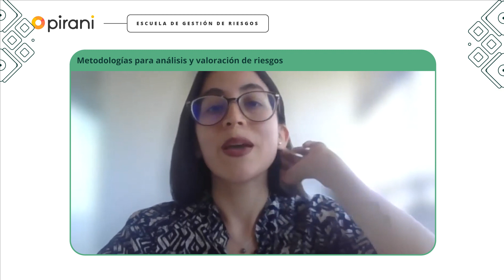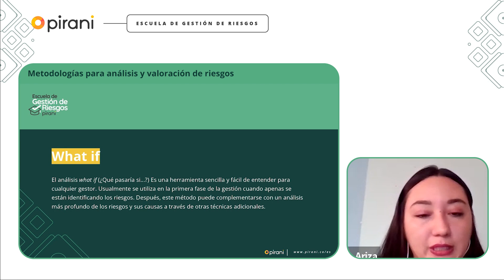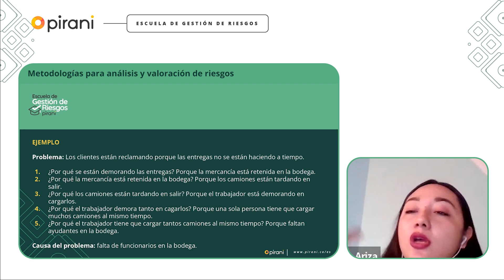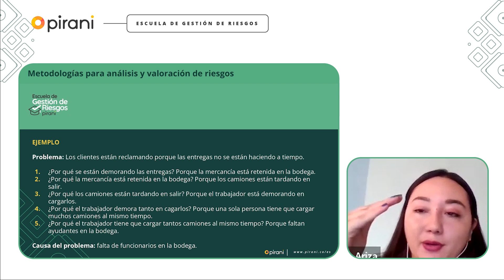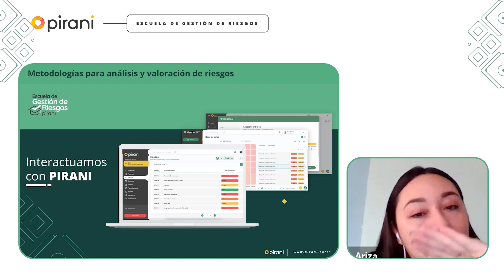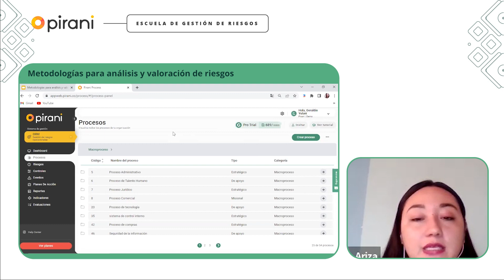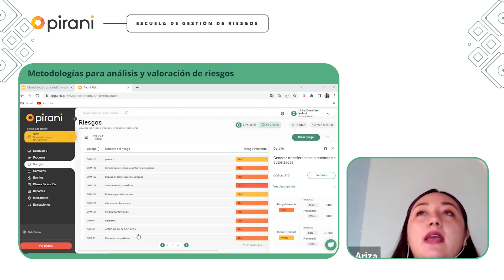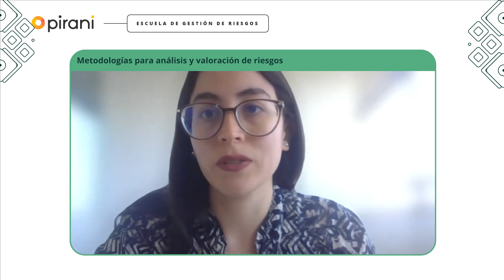Conoce estas metodologías para análisis y valoración de riesgos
🎓 Escuela de Gestión de Riesgos
En esta sesión Geraldin Ariza, experta en gestión de riesgos de Pirani, nos enseña diversas metodologías para el análisis de riesgos (what if, análisis preliminar de riesgos, 5 porqués, FMEA y lista de chequeo) y la valoración de riesgos.